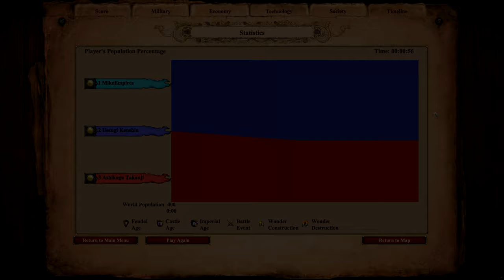200 ELITE SAMURAI vs 200 (Japanese) CHAMPIONS | AoE II: Definitive Edition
The Samurai is the unique unit of the Japanese in Age of Empires II. It is a fast-attacking infantry unit with an attack bonus against other unique units.

Samurai can be upgraded to Elite Samurai in the Imperial Age.

The Champion is an infantry unit in Age of Empires II that can be trained at the Barracks once the Imperial Age is reached. It is the final tier in the Militia line.